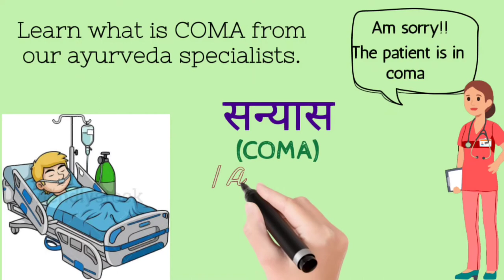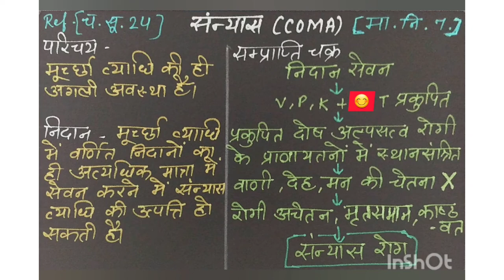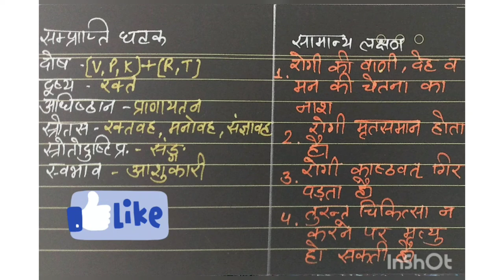Sanyaas | Coma | Rog Nidaan evam Vikruti Vigyaan | BAMS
this video describes topic SANYAAS of Rog Nidaan Vikruti Vigyaan of second year BAMS syllabus.